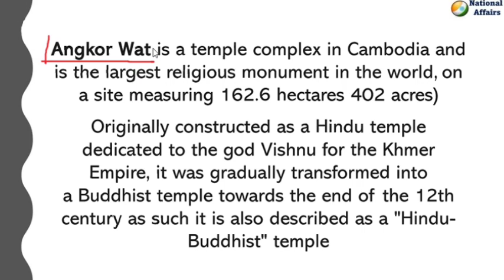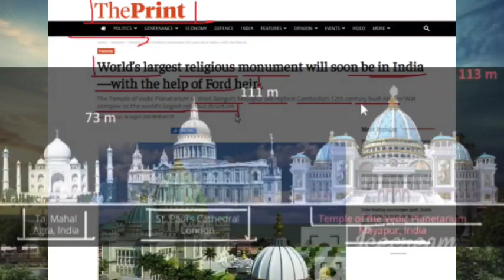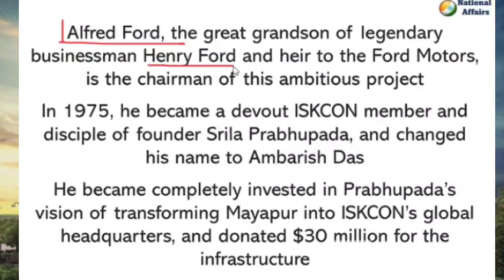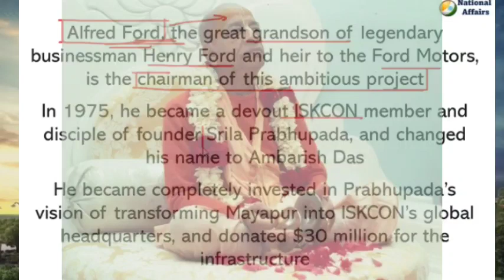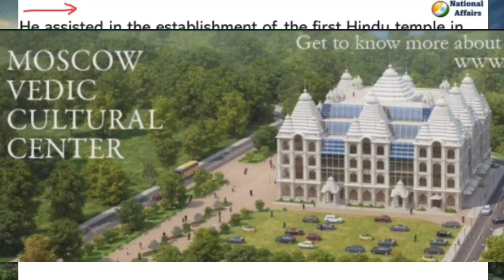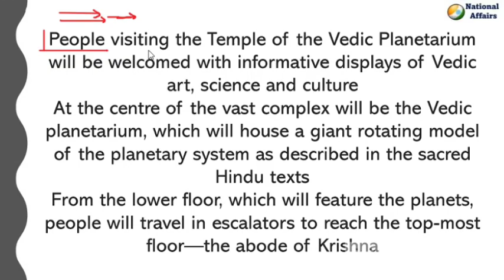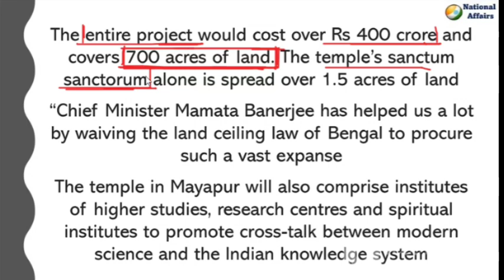World’s largest religious monument will soon be Opened in India | ISKON West Bengal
World’s largest religious monument to open in West Bengal